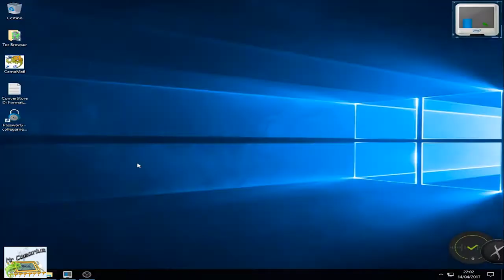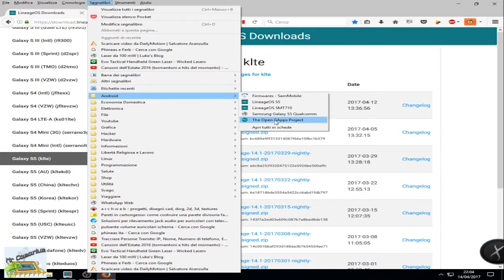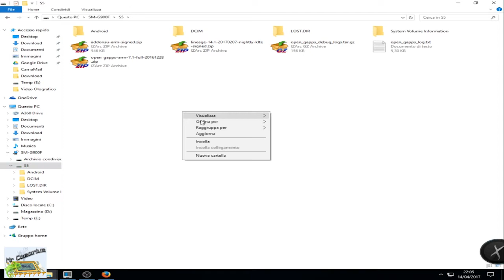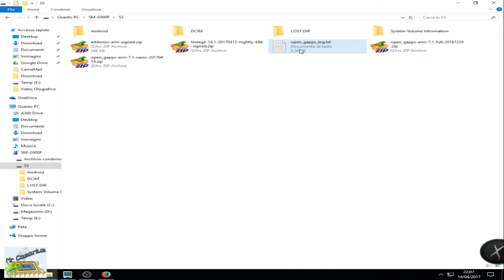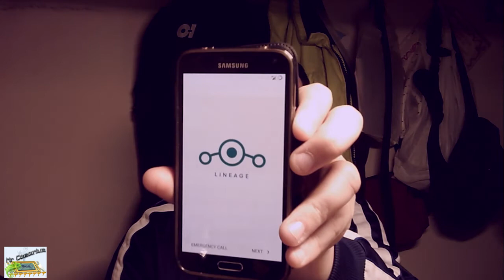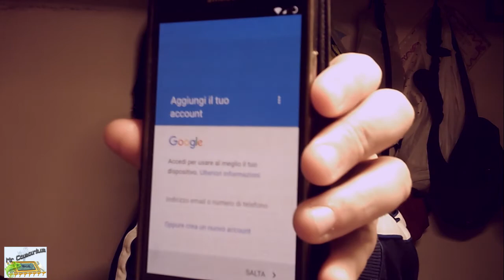Installare LineageOS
In questo video vi mostrerò come installare LineageOS per i dispositivi Samsung in pochi passi.
(Sito da dove scaricare la versione adatta la nostro dispositivo)
(Sito da dove scaricare i programmi Google che non sono compresi nel file di installazione)
(Come ripristinare il firmware originale Samsung)
(Come effettuare un root sui dispositivi Samsung)